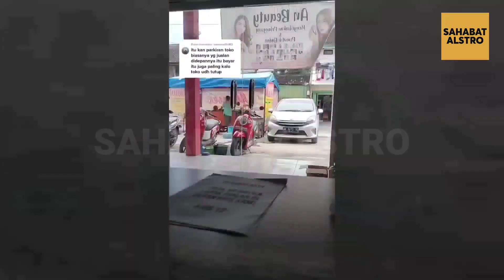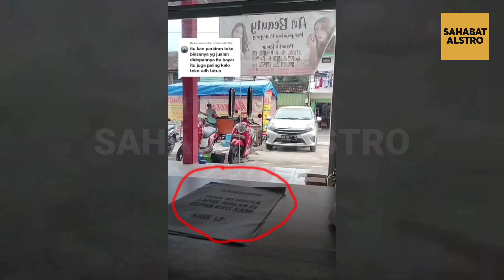MENTANG-MENTANG Menantu Lurah, Seenaknya Buka Jualan di Area Parkir Ruko Orang, Tanpa Izin Lagi.